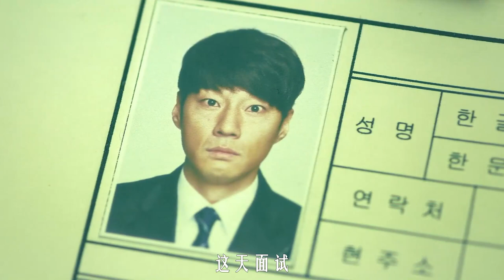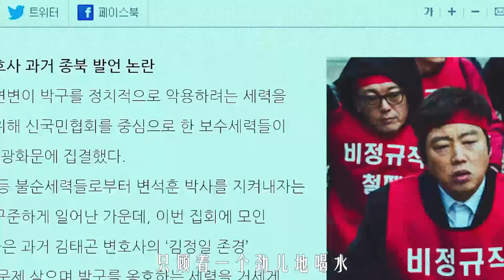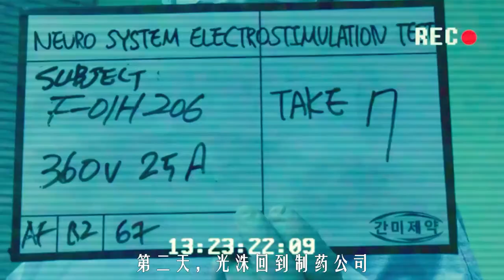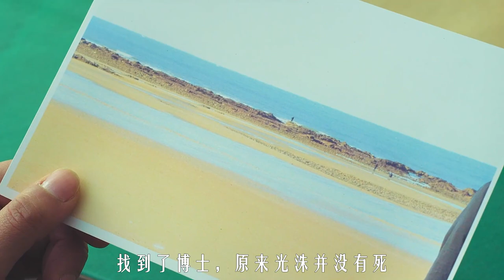因生活所迫，李光洙參加人體試驗，結果變成一條胖頭魚，科幻片《突然變異》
簡介：二十九歲的打工男功不成名不就，因貿然參加試藥，意外變成魚頭人身的變種人。夢想成為報導真相、揭發不義的社會新鮮人，被指派調查魚男的真偽，意外掀起一波震驚全國的社會騷動。年輕人失業率逐年高漲，對社會感到絕望卻也無能為力，魚男的出現成為新世代的精神寄託。但在大企業與媒體操作下，輿論風向球再次翻轉⋯⋯。
　　導演權五光大膽剖開當代社會的醜陋面向，諷刺媒體造神與妖魔化怪象，仔細探究民眾聞雞起舞的分化對立，以荒誕寓言包裝人性的殘酷冷血。《魚男悲歌》如同照妖鏡一般，映出現今亂象當道的畸形社會，以無畏的眼光捕捉資本主義的變形記。以知名韓國綜藝節目〈Running Man〉走紅的李光洙首次擔綱主角，精彩詮釋面臨困境的茫然世代。